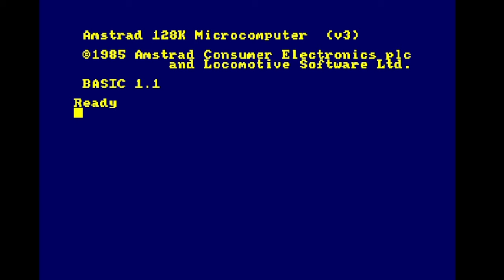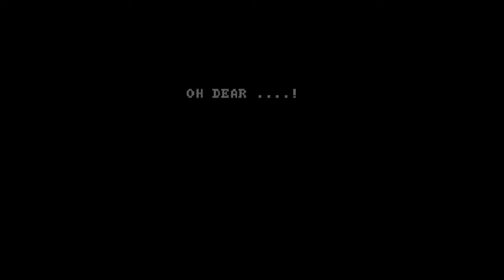Friday the 13th (Amstrad CPC) - Vampire Music, Wedding Bells, and a Teddy Bear Picnic, Oh My!!!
Friday the 13th: The Computer Game (often shortened to Friday the 13th) is the first game adaptation based on the films of the same name. It was released in 1986 by Domark for the Amstrad CPC, Commodore 64, and ZX Spectrum.[2] The game was released on floppy diskette and cassette tape. The player's goal is to find and kill Jason, while making sure their friends or they themselves are not killed by Jason.

Domark based the game on Friday the 13th Part 2.[7] The game was revealed to journalists at Ye Olde Cheshire Cheese in London, England. In the cellar of the pub, Dominic Wheatley, co-founder of Domark burst through a solid door dressed as Jason and holding a cleaver, scaring the assembled journalists.[8] According to The Games Machine, some magazines refused to run ads for the game due to the game's graphic packaging;[9] Crash ran ads for the game and prominently featured Jason Voorhees on the cover of issue #23, which caused the magazine to receive many complaints from parents, including one woman who also wrote to the Press Council about the incident.[10] Computer Gamer described the game's advertising as being "the subject of much controversy";[11] in March 1986 it was reported that ads for Friday the 13th were withdrawn by Domark due to complaints about their violent content, and the cover was redesigned.[12] Another redesigned version of the cover was used for copies sold at John Menzies stores,[9][13] omitting the knife.[14]

In regards to the game's controversial marketing and the criticism that children can buy the game, Dominic Wheatley stated that "Many X-rated films are accompanied by books which are often more vivid in their descriptions and yet under 18s can buy those. We are trying to amuse people — Friday the 13th will not incite anyone to run around and hurt someone."[13]

The game came packaged with two capsules of fake blood,[15] which was omitted when Prism Leisure re-released the game as a budget title.[9] To promote the game, Domark ran a trivia contest in Amtix magazine, with two winners receiving a "ghost hunting" trip to New York.[16] In a 1987 interview, Mark Strachan, co-founder of Domark, called the game "something I'd rather forget about", and said that the game's quality issues stemmed from being made by inexperienced programmers.[17]